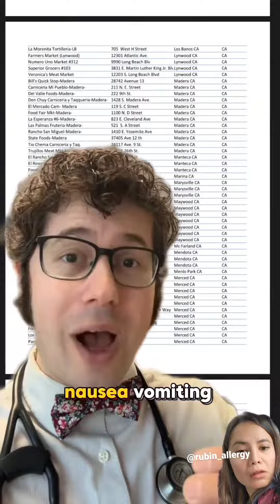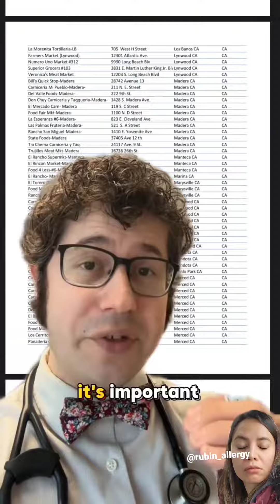DAIRY RECALL! SHARE FAR AND WIDE ⚠️ Please share so others are aware food poisoning is no joke!!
DAIRY RECALL! SHARE FAR AND WIDE ⚠️

Please share so others are aware food poisoning is no joke!!

Listeria is especially dangerous for pregnant women and their babies